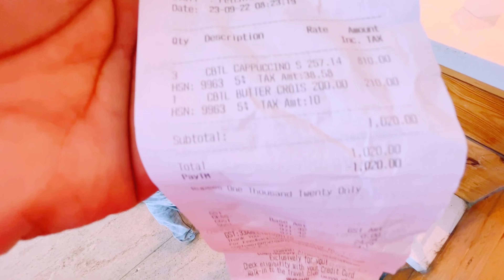প্রদীপ মারাত্মকভাবে সবাইকে টেনশনে ফেলে দিলো Fly করার সময়, Flight এর সবাই ভয় পেয়েছে আজ | এবার ফিরছি